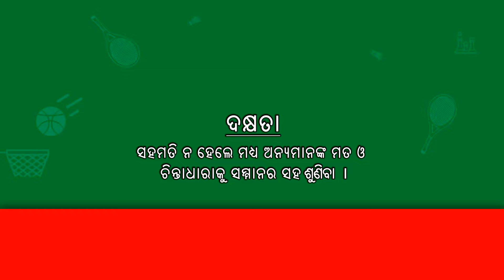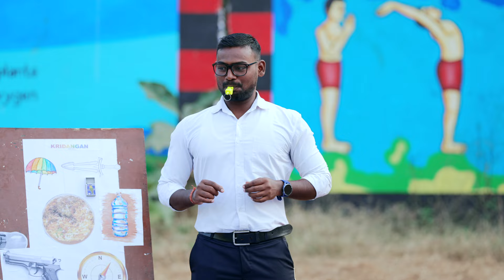Kridangan: Class 9- Session 25- Listen respectfully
Listen respectfully